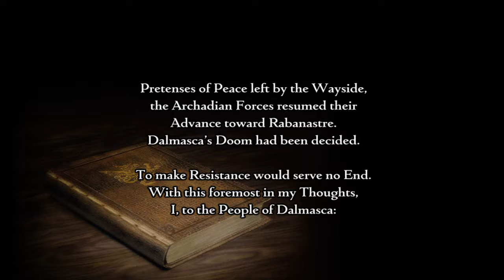Lets Play Final Fantasy Ⅻ EP 3 - Sewer Rat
I